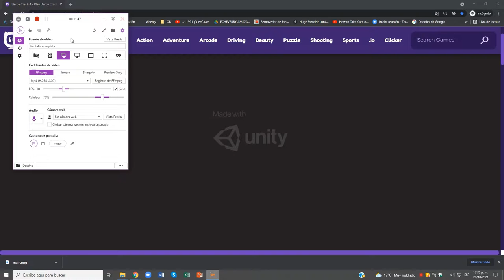Derby Crash 4 (Ford F - 150 Raptor)